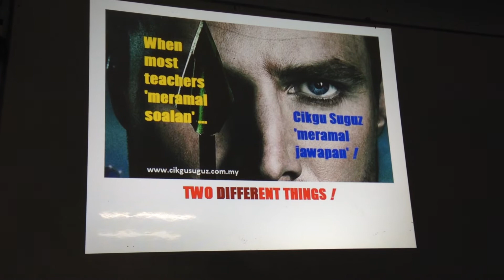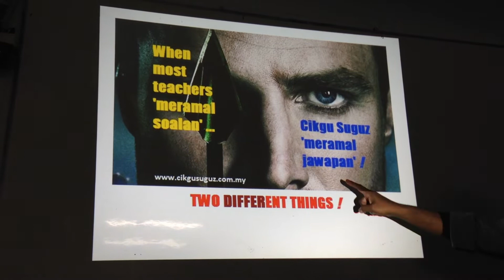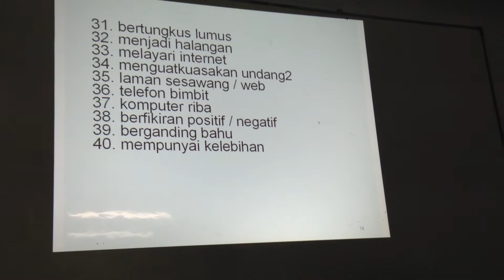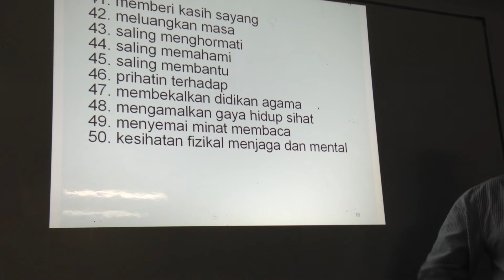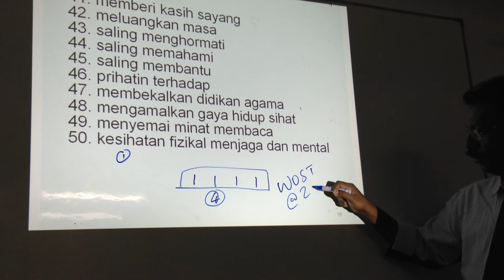Cikgu Suguz - Karangan - Ungkapan Menarik